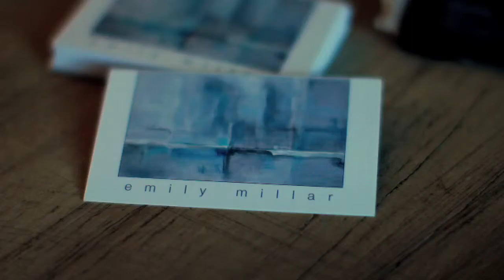Emilly Millar Art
A sneak peak into my studio,